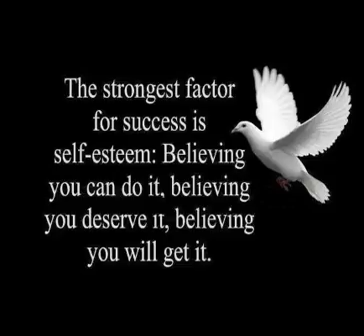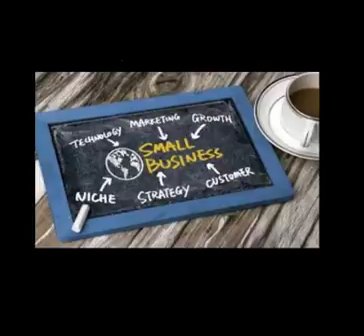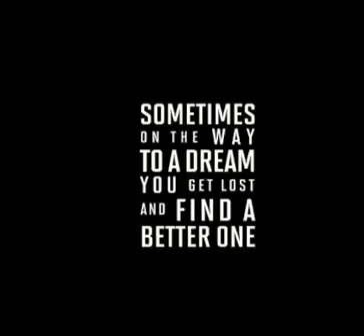Rock Your Internet Home Business But First You Have to Learn How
I made this video tell motivate ya to start a internet business which you ca learn But the Most important thing to learn is to start and start doing so if you want to learn as much as you can and start making more money with your spare time and want to lean YouTube